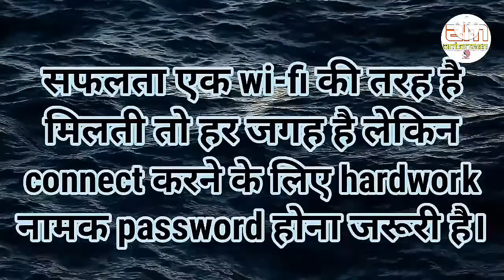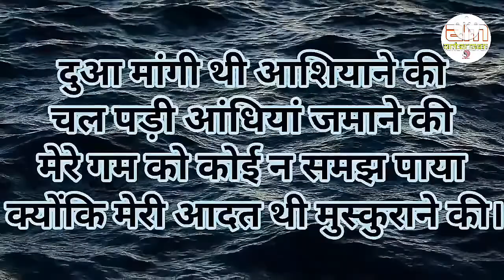इंसान जैसा दिखता है, वैसा होता नहीं||Powerful motivational speech hindi video